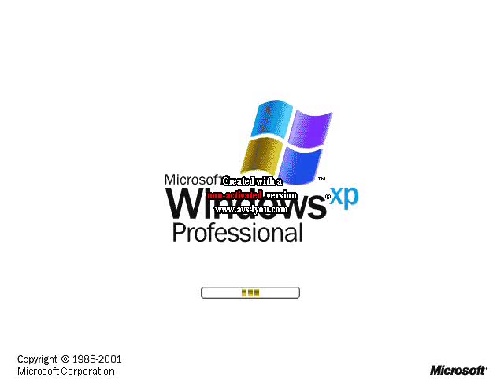Windows XP Startup In G Major